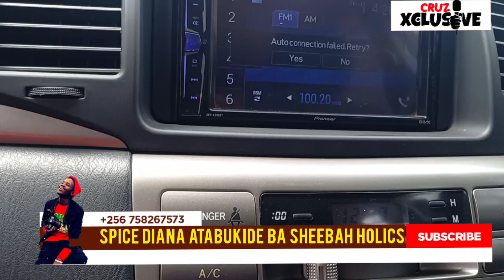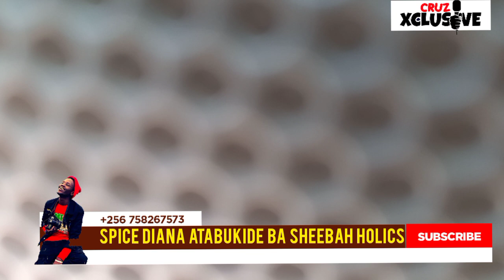SPICE DIANA AVUDEYO KUBA SHEEBAH HOLICS ABAMUWEMULA NE BAMUVUMA